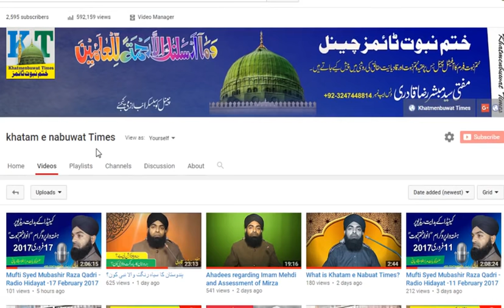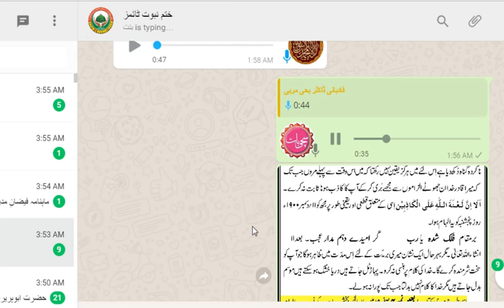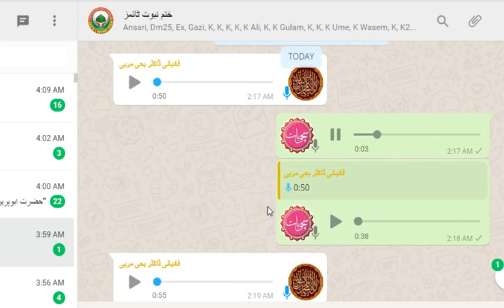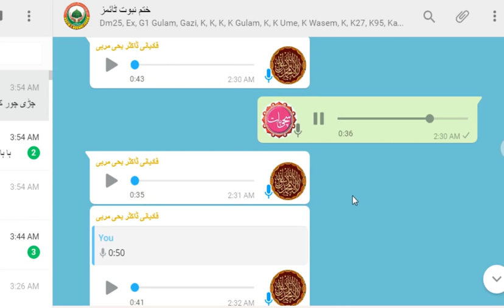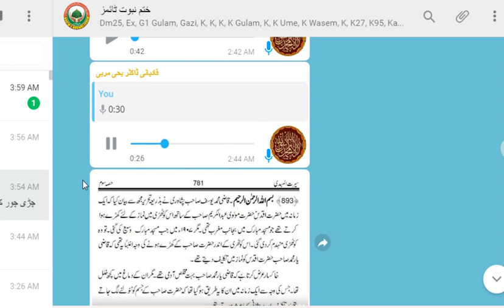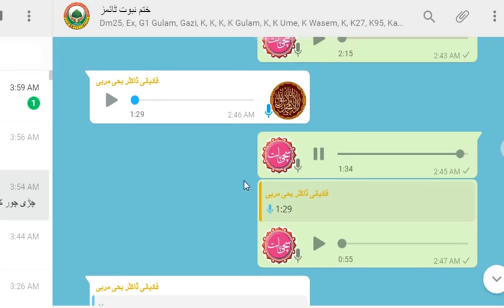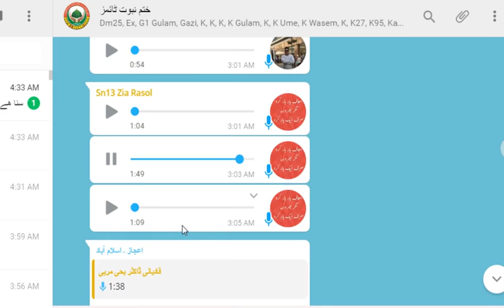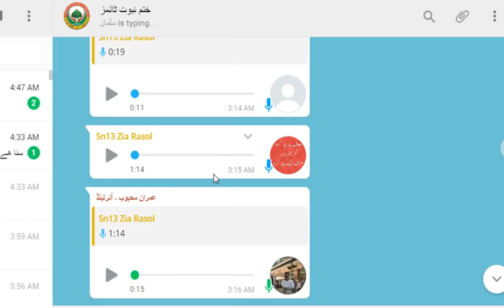KT236 - ٓقادیانی مناظرہ : رجولیت کیا ، کیوں اور کیسے ؟ Part 2-2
join us